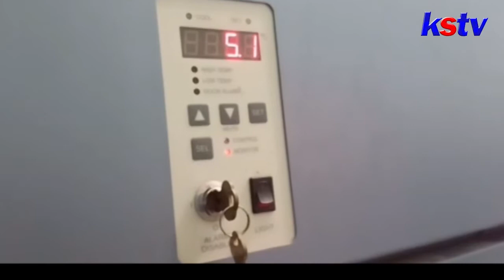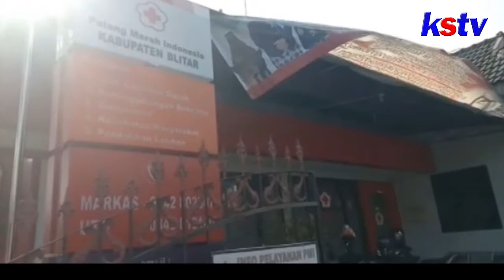BLITAR - PULUHAN KANTONG DARAH PMI BLITAR TERPAPAR PENYAKIT MENULAR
PMI kabupaten Blitar menemukan Puluhan Kantong Darah yang  Teridentifikasi Penyakit menular. Puluhan Kantong Darah tersebut akan Dimusnahkan dan melakukan  Pencoretan terhadap Pendonor Darah yang Terdeteksi memiliki penyakit tersebut.